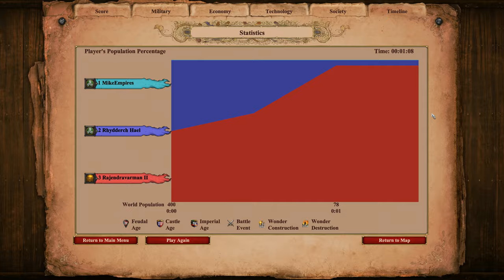200 (Celts) HEAVY SCORPIONS vs 200 ELITE BALLISTA ELEPHANTS | AoE II: Definitive Edition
The Heavy Scorpion is a light siege unit in Age of Empires II that can be trained at the Siege Workshop once the Imperial Age is reached. The Heavy Scorpion fires large arrow-like bolts. It is effective against groups of enemy units as the bolts cause damage to multiple units in a straight line. Unlike the Mangonel line, they do not damage friendly units. This can make all the difference in a pitched close quarters battle.

The Ballista Elephant is the unique unit of the Khmer in Age of Empires II HD: Rise of the Rajas. It is a mounted siege unit that fires bolts like a Scorpion. Ballista Elephants are one of only three siege types that can cut down trees, along with the Trebuchet and the Onagers.

Ballista Elephants can be upgraded to Elite Ballista Elephants in the Imperial Age.